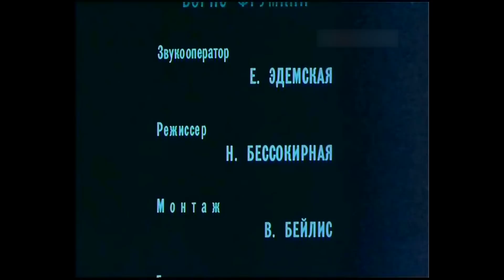Время для размышлений (1982) мелодрама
Рассказ про Алю (роль Веры Алентовой) и Игоря (роль Владимира Меньшова), которые собираются пожениться и для каждого из них это уже не первый брак...

«Время для размышлений» — советский телефильм снятый режиссёром Сергеем Ашкенази на Одесской киностудии в 1982 году.
Сценарий - Татьяна Калецкая.
Операторы - Светлана Зиновьева, Виктор Кабаченко.
Композитор - Борис Фрумкин.
Художник - Михаил Безчастнов.
Актеры: Вера Алентова, Владимир Меньшов, Юрий Богатырёв, Саша Забелин, Нина Шацкая, Евгения Ханаева, Зинаида Дехтярёва, Лидия Савченко, Екатерина Валюжинич, Ирина Челнокова, Лариса Кузнецова, Юрий Волович, Пётр Щербаков, Тимур (Таймураз) Золоев, Павел Соколов, Лариса Гринченко, Наталья Дубровская, Александр Казимиров, Т. Алексеева, Евгений Котов, Сережа Забелин, Руслан Киян, Михаил Али-Хусейн, Сергей Ашкенази, Наталья Гущина.